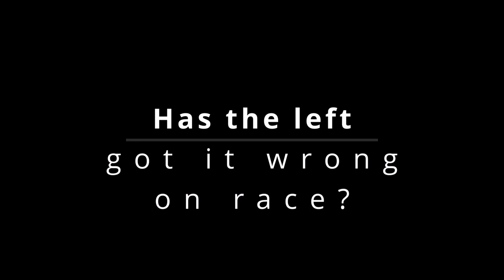Has the left got it wrong on race?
Time for the Left to discuss issues of race and racism in a new, practical way. We’ll be asking a number of questions that affect organisation:

- Are black sections the best way for the left to organise? Or do they separate black members from their comrades?
- Do black-only candidate lists increase diversity? Or are they patronising and foster careerism?
- What if somebody says something racist? Should they be thrown out immediately or is discussion a better way to deal with prejudice?

Speakers: Marc Wadsworth and Jackie Walker.